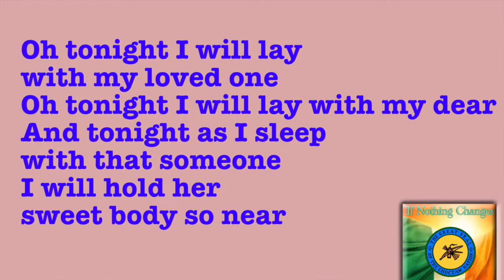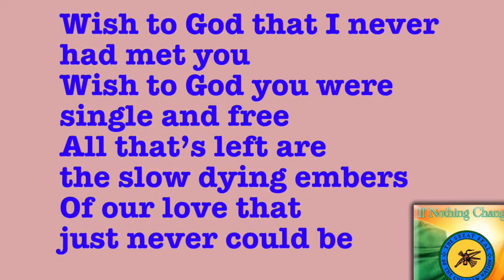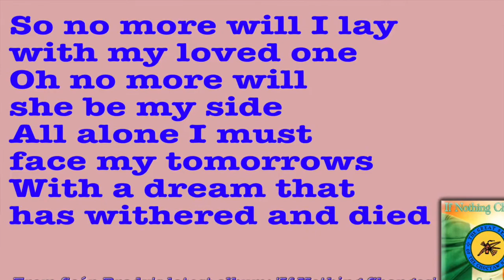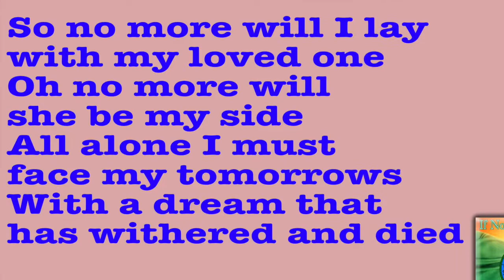Our Love Cannot Be - Written and sung by Seán Brady (With lyrics)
A song with a story as old as Adam and Eve.

From Seán’s brand new 2021 album ‘If Nothing Changes’ featuring 10 original songs written and sung by Seán.

Available from all the usual download and streaming platforms.

Copyright control Brady Music publishing and Brady Music productions.

Our Love Cannot Be

Written by: Sean Patrick McCarthy

Oh tonight I will lay with my loved one
Oh tonight I will lay with my dear
And tonight as I sleep with that someone
I will hold her sweet body so near

Forbidden fruit it tastes sweet it tastes bitter
When the one that you love you can’t have
Cos she’s promised herself to another
With that gold wedding band on her hand

Wish to God that I never had met you
Wish to God you were single and free
All that’s left are the slow dying embers
Of our love that just never could be

So no more will I lay with my loved one
Oh no more will she be my side
All alone I must face my tomorrows
With a dream that has withered and died